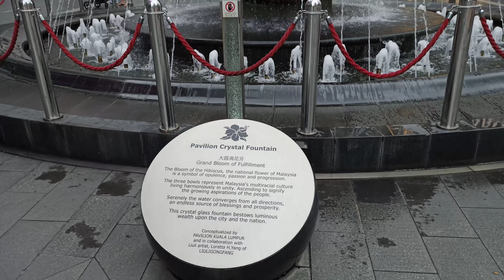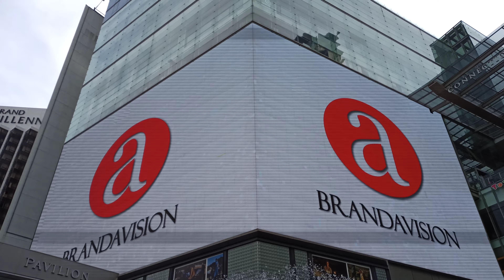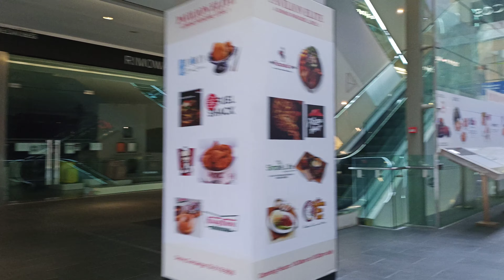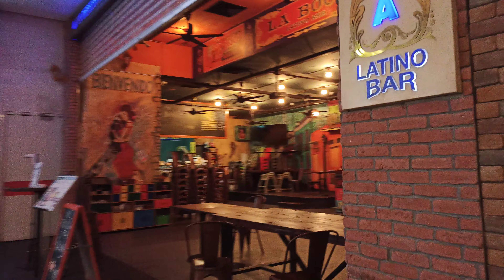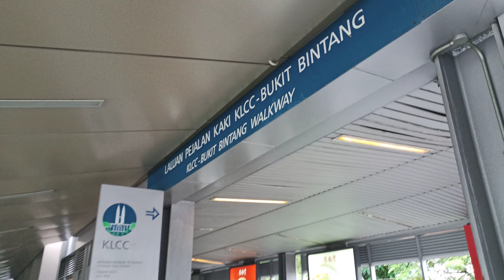Fahrenheit88 and Pavilion KL